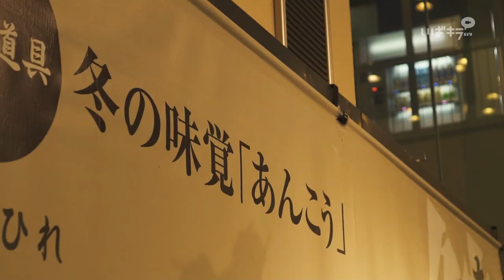Craftsmanship ~ Creating the best Anglerfish Hotpot.［IBARAKI, JAPAN］/あんこう鍋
Anglerfish Hotpot is one of the best winter cuisines in Ibaraki.

The top ranking hotel chef will show you the procedures of creating the Anglerfish Hotpot.
Watch the gorgeous technique of cleaning gigantic Anglerfish.

Please visit Ibaraki and try some amazing taste of Anglerfish Hotpot.

Filming in Cooperation with:
Oarai Hotel
6881 Isohama-cho, Oarai Town,
Higashiibaraki Country, Ibaraki Prefecture
311-1301, Japan